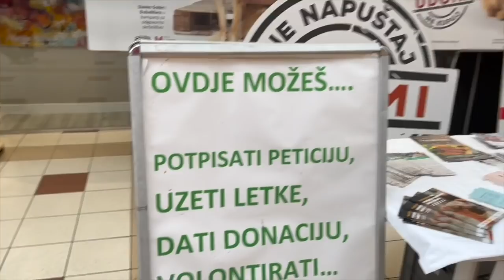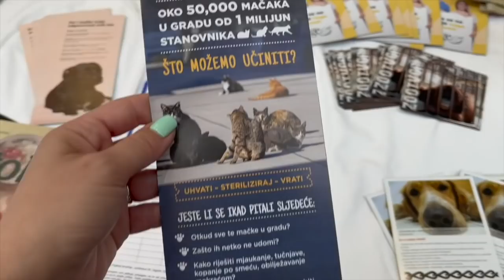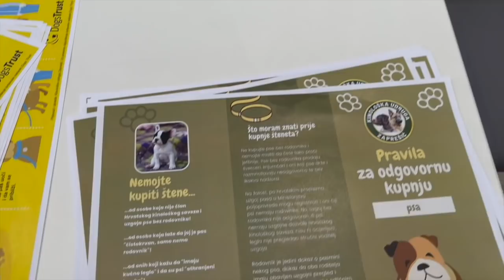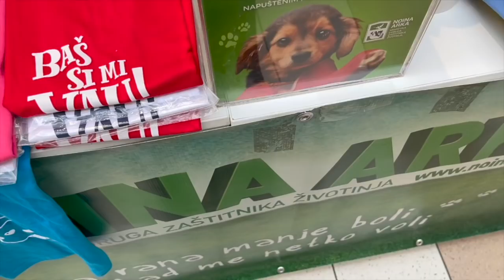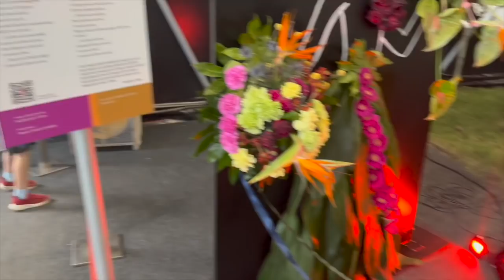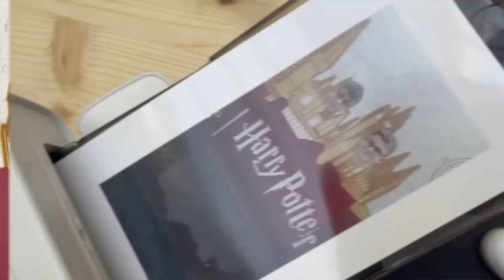Stvarno nije u redu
Stvarno nije u redu... Od vještica do Hogwartsa🙃

Novi SET Ženski Svijet možete naručiti na web shopu a dostupan je za SVE DRŽAVE!!!

U ponudi su još i:

🦋 BIJELA KRATKA MAJICA s Leptirom u 8 boja
🦋 TROBOJNA HALJINA Leptir

Svi proizvodi su PREMIUM te proizvedeni u Hrvatskoj. Vjerujem da ćete uživati u njima🦋